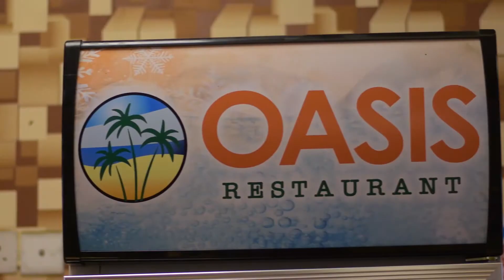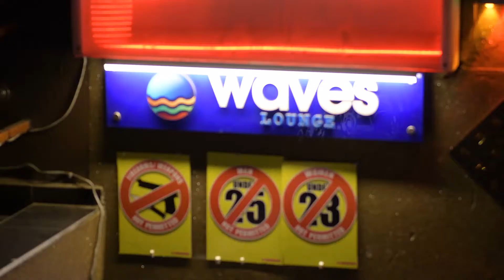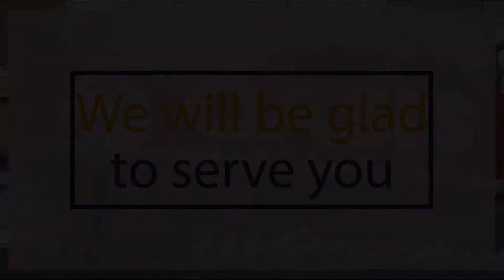Out&About with Erick - Oasis Restaurant and Pub, Nairobi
In this video Erick, travels the world through the eye of his camera lens to capture the hospitality Nairobi has to offer. Erick Odeny, host of the series, takes us to see the sights, sounds and reveal the world to us about culture, food, music, and adventure.